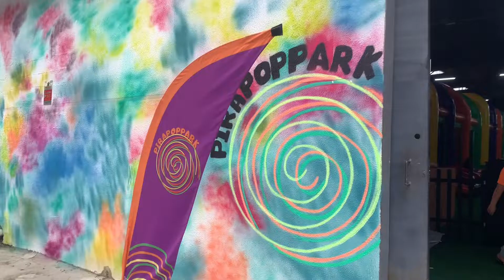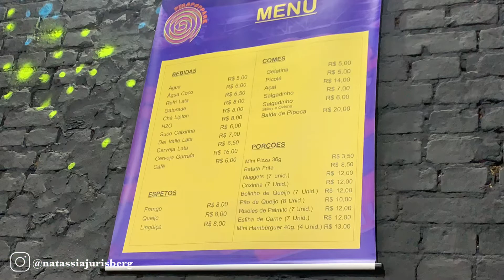PIRAPOP PARK: Parque de trampolins e infláveis indoor! | Passeios para crianças - Natassia Jurisberg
Oii! No vídeo de hoje nós fomos no PiraPop Park, um parque de trampolins e circuitos em São Paulo. Eles possuem circuito inflável com rodas, escorregadores, escalada, piscina de bolinhas, floresta inflável, motocas em um espaço com mais de 100 metros quadrados de lazer!
O espaço fornece também monitoria, banheiros com trocadores, lanchonete com preços acessíveis e estacionamento conveniado ao lado por 10 reais (valor de janeiro de 2022). Espero que goste do vídeo! ❤️

Vocês já conhecem o PiraPop Park? Ficaram com vontade de conhecer? Deixe aqui nos comentários!

Beijos :)

PIRAPOP PARK 🍭

🎟: Primeira hora: R$ 52,00, com tolerância de 10 minutos.
Segunda hora: R$ 67,00, com tolerância de 10 minutos.
Terceira hora: R$ 97,00, com tolerância de 10 minutos.
Crianças de até 4 anos precisam estar acompanhada de 1 adulto pagante (o adulto acompanhante paga apenas aos sábados, domingos e feriados)

📍: R. Adolfo Gordo, 139 - Campos Elíseos, São Paulo - SP, 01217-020

🗓: Quarta à sexta: 12hs às 18hs
Sábado e domingo: 12hs às 19hs

SOBRE MEU CANAL:
Oii! Eu sou a Natassia Jurisberg, mas pode me chamar de Nat! Eu tenho 22 anos, sou mãe do Davi, namorada do Victor, estudante de odontologia, amante de comida e viagens! Aqui tem muito amor, bagunça, perrengues de maternidade e vida real! ♡ Sejam muito bem-vindos(as) ao meu canal :)